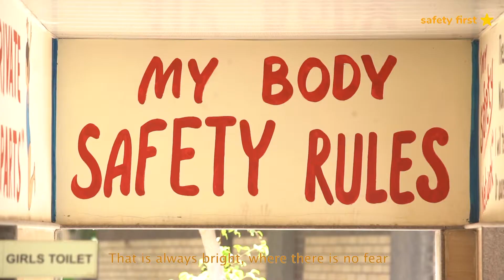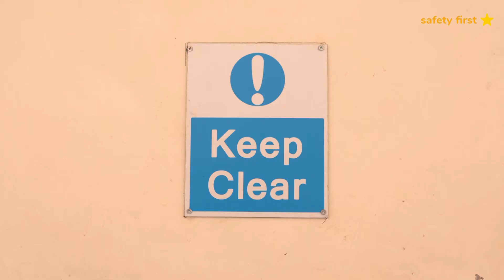Safe Schools 2019